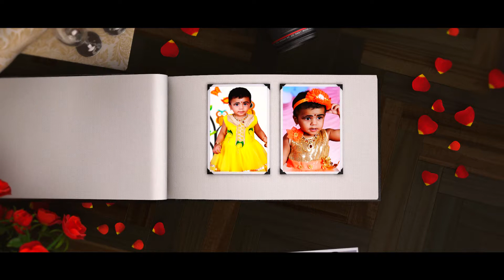BALA VIDEO ADAMBAKKAM, CHENNAI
BALA VIDEO
HD VIDEO COVERAGE-STILLSPHOTOGRAPHY
ADAMBAKKAM,CHENNAI-88